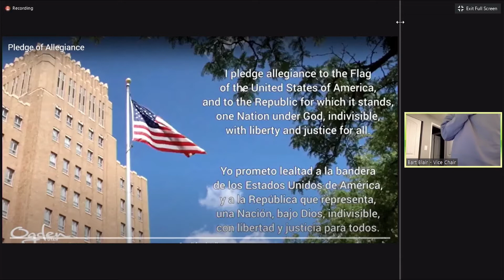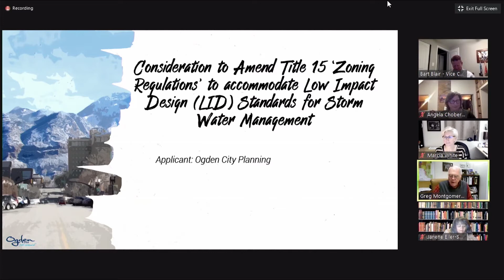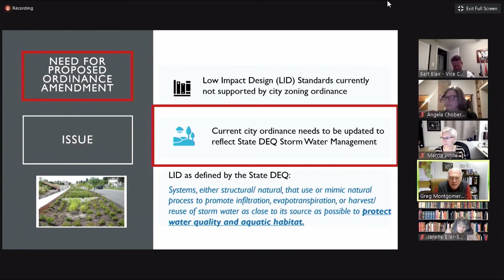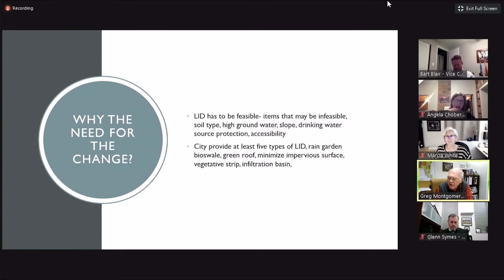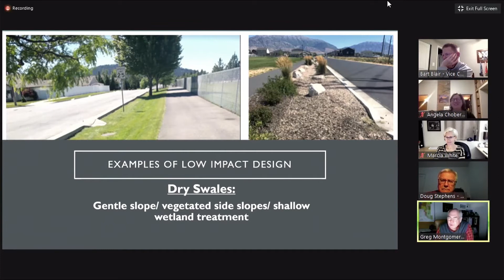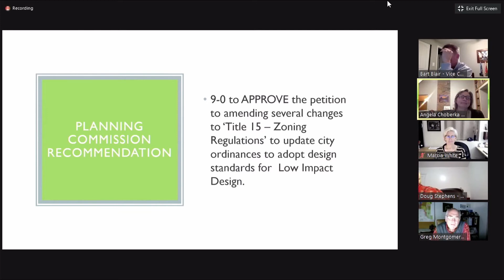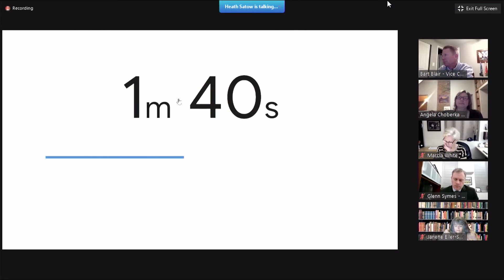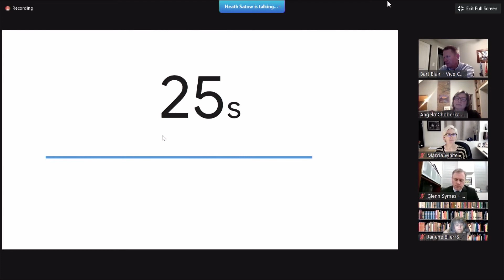OGDEN CITY COUNCIL NOV 10 2020